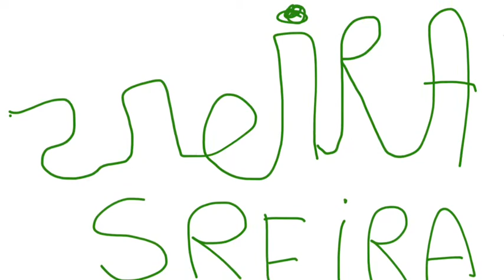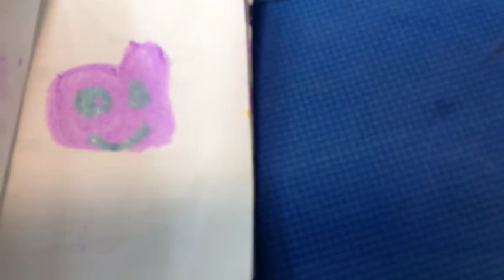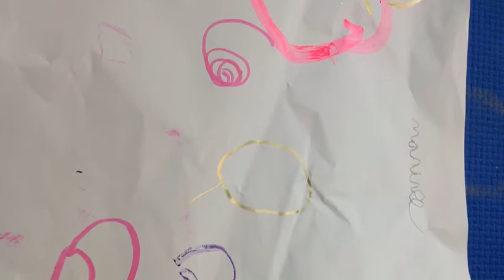Cosas de hoy viernes 25 octubre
Cosas de hoy